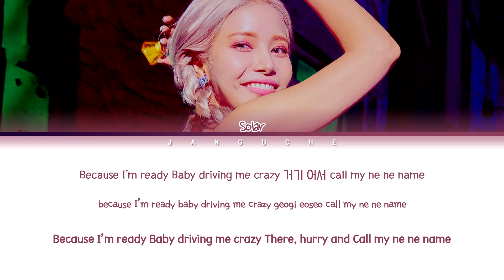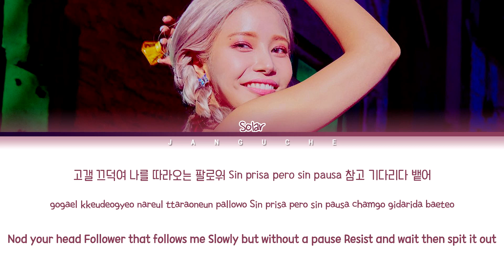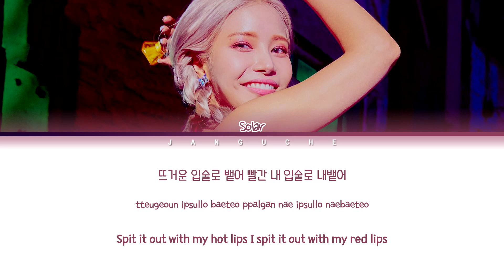SOLAR (솔라) - "Spit It Out (뱉어)" (Color Coded Lyrics Eng/Rom/Han/가사)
• Artist: MAMAMOO (Solar)
• Song ♫: Spit It Out
• Album: 'SPIT IT OUT'
• Released: 20.04.23